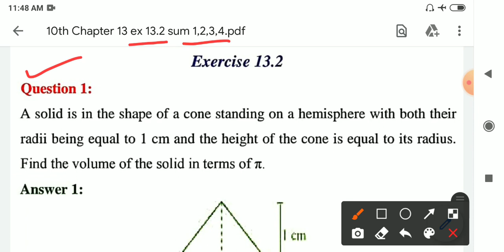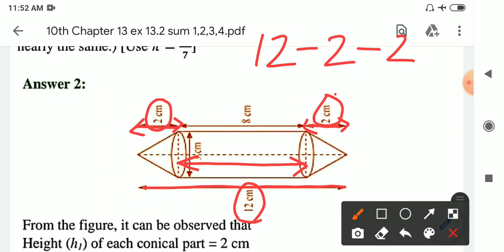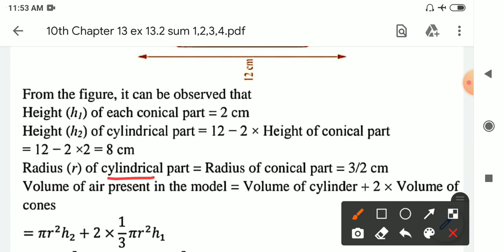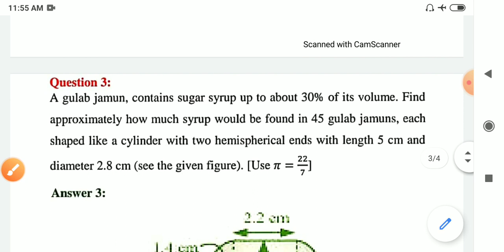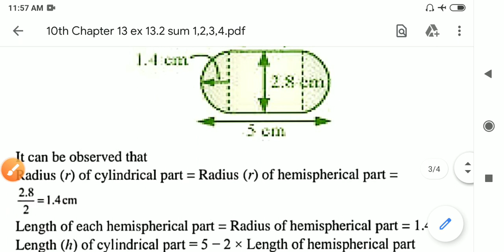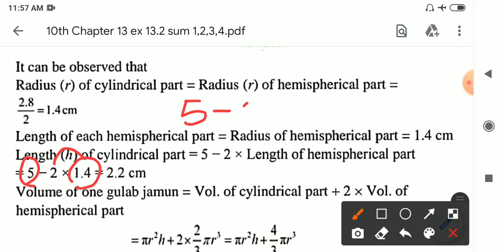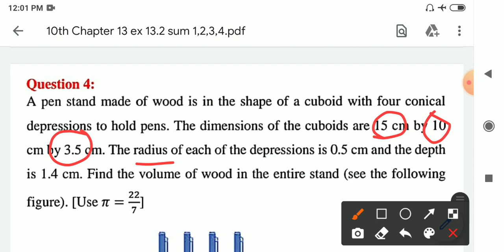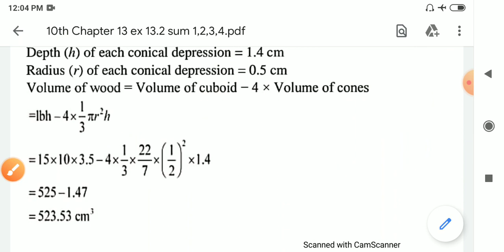Class 10th Maths | Chapter 13 | Ex 13.2 sum 1,2,3,4